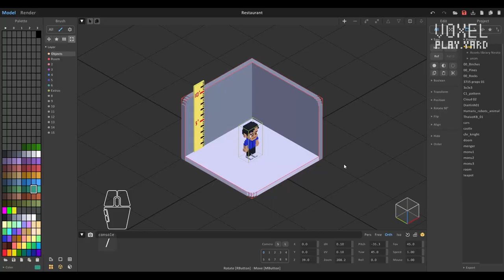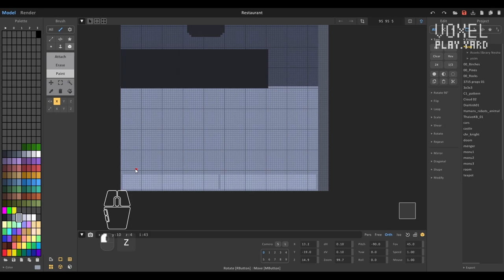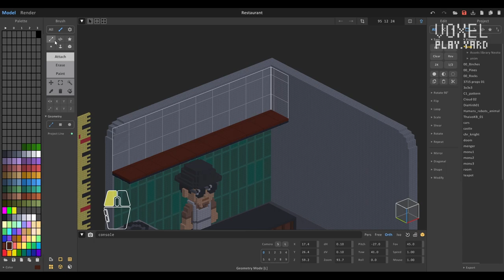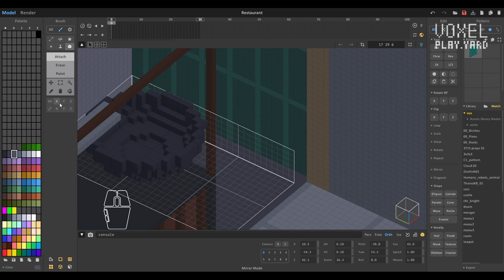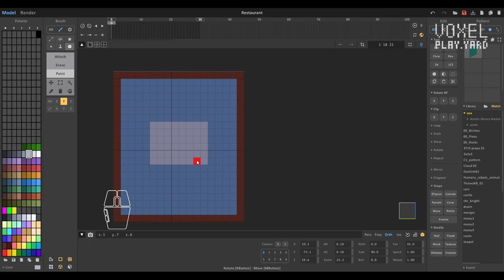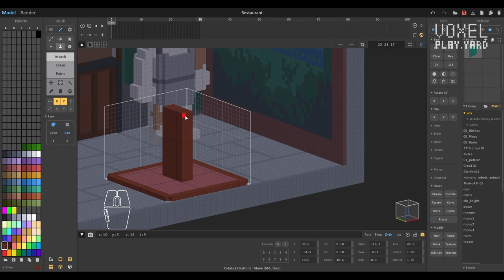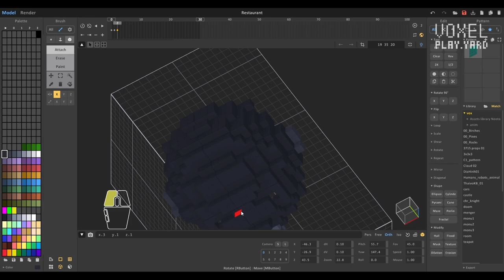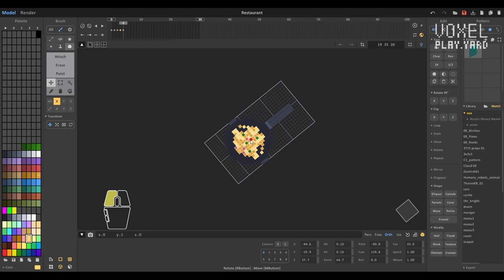Voxel Art - Mao Restaurant - Magicavoxel Timelapse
Mao Restaurant
Software:
Magicavoxel 0.99.7.1-win64